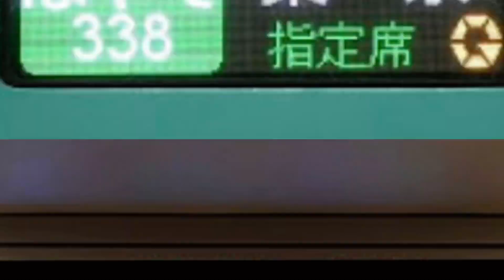東北新幹線グルメレース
東北新幹線グルメレースです。
あさまチャンネルさんからお願いされたような気がしたので作りました！

画像一部Google
動画フリー素材
自分で撮ったのもあります。

東海道新幹線グルメレース

山陽新幹線グルメレース

北陸新幹線グルメレース